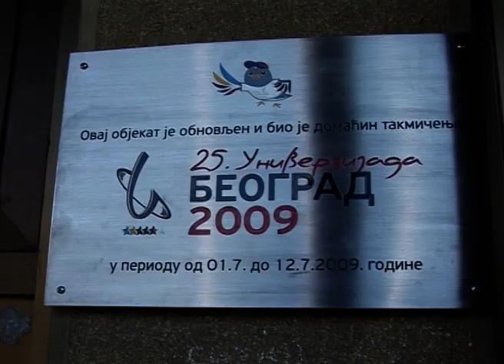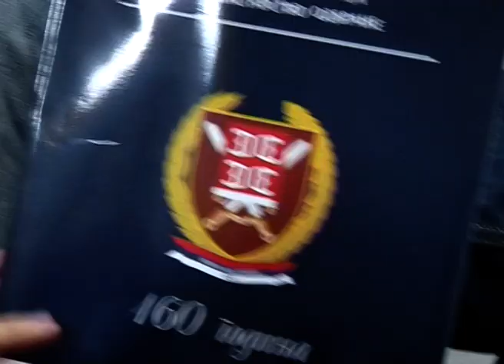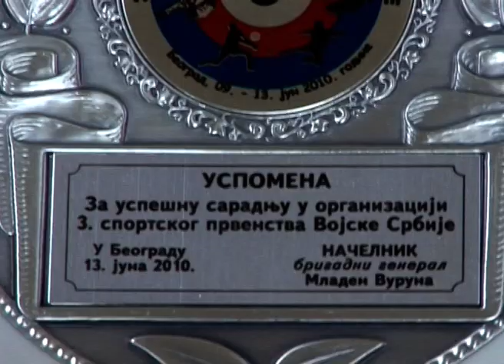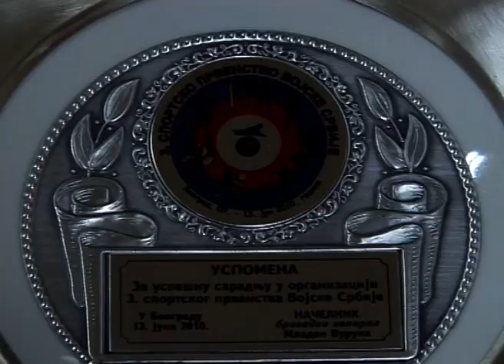Додела успомена захвалница за успешну сарадњу у организацији 3 спортског првенства Војске Србије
. Додела свечаних Захвалница - успомена , за успешну сарадњу у организацији 3. спортског првенства Војске Србије - удружењима и појединцима ... Војна академија у Београду 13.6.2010. ... Снимио и монтирао / сниматељ : Вујадин Мићуновић .2021. и 2021. ...